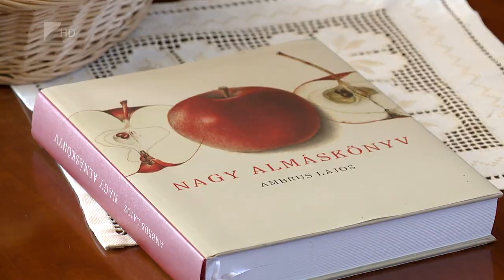A legjobbak között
A nagy egyetemekkel szemben a kisebb hallgatói létszámú egyetemeken jobban tudnak figyelni a diákok tehetséggondozására – ezt mondta Szabó György, a Nyíregyházi Egyetem rektora, miután elismerő oklevelet adott át három hallgatónak. A Magyar Agrár-és Élettudományi Egyetemen rendezett Agrovirtus elnevezésű versenyre idén hetven csapat jelentkezett, a nyíregyháziak a legjobb tíz között végeztek.